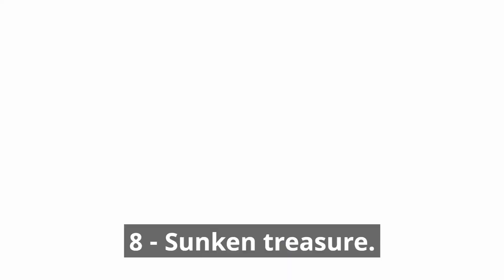9 Interesting Facts about the Will-o'-the-Wisp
The wisps, also called holy bodies, are usually blue flames that appear at ground level in particular places such as cemeteries, marshes and ponds on the moors. The best time to observe them would seem to be in the warm August evenings.

A “Fool Fire”.
The expression "fool fire" comes from the Latin ignis fatuus, which literally means "foolish fire". But why and how can a fire be considered silly? Well, it's not the fire that's silly but the person. Or at least that's what occultists claim.

The term "Wispfire" would be just a gross container enclosing a wide variety of ghostly lights. Their supposed purpose is to herald death or to play tricks on travelers at night. "Ignis fatuus" means "the foolish fire" and is therefore so called because anyone who follows such light is foolish.

Ignis Fatuus appear as bluish flames, blue or yellow globes, and floating candles as they move across the countryside at night. They appear all over the world and are recurring throughout folklore.

The souls of the dead (no, that's not a curse).
Those will-o'-the-wisps that manifest as an omen of death have specific names. They are mainly known as corpse candles or dead candles. When it comes only to annoy nocturnal travellers, the fires are called Jack-o'-Lanterns (the famous Halloween pumpkins). It is said that these lights enjoy attracting people from one path to another until they get lost.

Various legends try to provide an explanation for the will-o'-the-wisp. Among the most popular is the one that claims that the will-o'-the-wisp is the ghost of a sinner whose soul cannot rest and is doomed to wander the earth forever. In the German tradition, the light is called Irrlicht and is either a spirit of the forest or a wandering soul accompanying an invisible funeral procession.

In Swedish tradition, the light is the soul of an unbaptized child who tries to lead travelers to water in hopes of receiving baptism. In an analogous version, it would be the soul of a stillborn child who still wanders between heaven and hell.

The hidden treasure story is also very common. The Danes, Finns, Swedes, Estonians, Latvians, Lithuanians and Irish believed that the will-o'-the-wisp indicates the location of buried or sunken treasure and that it could only be recovered when the fire was there. Sometimes magic tricks or even a dead man's hand were also needed to recover the treasure. In Finland and many other northern countries, early autumn was believed to be the best time to hunt for treasure.

Let's hear the other bell
What does science think about these balls of light that hover over marshes at night and look like flickering blue lanterns?

There are several theories. It is thought to be bioluminescence, that is, the glow is caused by something natural like fireflies. Another theory, somewhat strange in truth, concerns barn owls. It has been theorized that these raptors could fly over marshy areas and reflect light from the moon or other sources thanks to their white plumage, making it look like a floating lantern.

That's why ghosts appear during thunderstorms
The most accredited theory involves the Italian chemist: Alessandro Volta. Volta, who discovered methane in 1776, hypothesized the flashes meeting the swamp gas could cause flashes that were interpreted as ghosts. His theory was extremely controversial at the time. Many did not believe that spontaneous combustion of gas was possible and, more importantly, the theory did not explain why the will-o'-the-wisp seemed to recede when approached.

With advances in technology, we can prove that Volta's theory was more or less correct. Wisps are caused by burning gases, called "swamp gas" that develop from the breakdown of organic matter in constantly moist areas. But then how come these fires disappear when you get close? The answer is rather trivial. Approaching creates a movement of air that disperses the gas.

The normal decomposition of organic matter in the open air is called aerobic decomposition. Like all organic matter, plants and animals are largely made up of carbon, hydrogen and oxygen. In case of decomposition in the presence of oxygen, the by-products of decomposition are water, carbon dioxide, energy or heat.

In marshy areas, aerobic decomposition often cannot take place. Dead matter is buried under water and soil where it continues to decompose in the absence of air. Matter is broken down by anaerobic bacteria, the byproducts of which are methane, carbon dioxide, nitrogen, phosphines and other chemicals.

It is thought that as the gases rise from the ground and water and escape into the atmosphere, the methane mixes with the phosphines and creates the blue lights that hover above the marshes.

Phosphines are flammable and toxic gases that can ignite spontaneously in the presence of air.